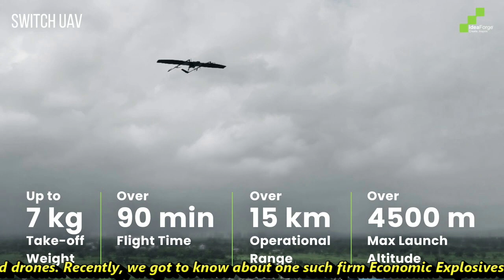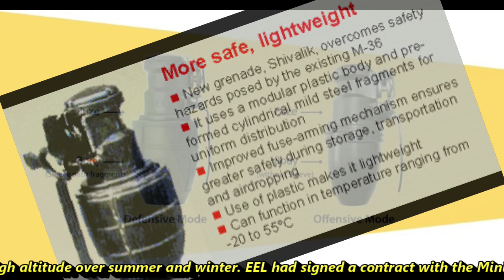1st Indigenous Armed Drone | EEL Nagpur Develops Loitering Munition Drone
We have been seeing lot of unarmed drones’ development by private sector firms. There are only few private sector firms that are capable of building armed drones. Recently, we got to know about one such firm Economic Explosives Ltd (EEL), Nagpur. While his visit to Defence Establishments in Nagpur, General Bipin Rawat was briefed on projects undertaken by EEL. He visited Economic EEL and was given an overview on the latest products being developed by the company including Multi-mode hand grenades and various other explosives, missiles and armed drones.
For the information of our viewers, EEL had provided Indian Army with Multi-Mode Hand Grenades (MMHG) in August. This was a very important development because you will be surprised to know that Indian army is operating Grenade No. 36 of World War I vintage design till date.
The grenades have been designed by Terminal Ballistics Research Laboratory of DRDO. EEL had taken the technology from DRDO in 2016. Extensive trials were successfully undertaken by the Indian Army and DGQA in 2017-18 in plains, deserts and high altitude over summer and winter.
EEL had signed a contract with the Ministry of Defence on October 1, 2020, to supply 10 lakh modern hand grenades to the Indian Army and Indian Air Force. The deliveries would be spread over two years.
Talking about the drone, it’s an indigenously developed loitering munition systems or suicide drones. The loitering munition is built to operate along the Indian frontiers along all terrains. The munition loiters over a given region, locates the target and swoops down to strike.
EEL is ready deliver the system to armed forces in coming months once the order for the same is received. The production cost of the Loitering munition is going to be much lesser than what is being imported. It will be the first company to build the indigenous capability for loitering munition. There are three version of the drones being developed by the company weighing 1.5kg, 4kg & 10kg with a range of 15km, 25km & 100km respectively. The company has developed two fixed wing and one hexacopter model of the drone. The use trial of one of the model was conducted in January this year. Next, the drones with higher payload will be tested.
The drone can be used against personnel, bunkers and ammunition depot.
Apart from drones, EEL has also developed ani-drone missile system. The system is capable of firing in salvo mode and can take down swarm of drones before they can strike. The system is capable of soft kill i.e. jam its operating radio frequency and hard kill using the micro missiles. The user trials i.e. trials with Indian Army is planned with Indian Army for different version of drones and anti-drone systems in coming months.